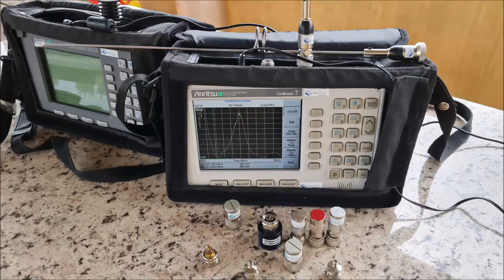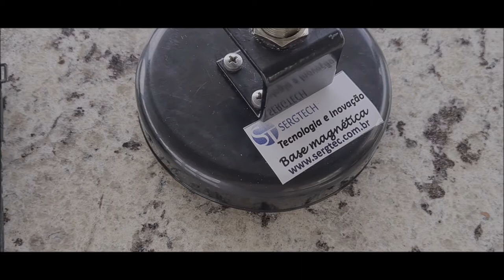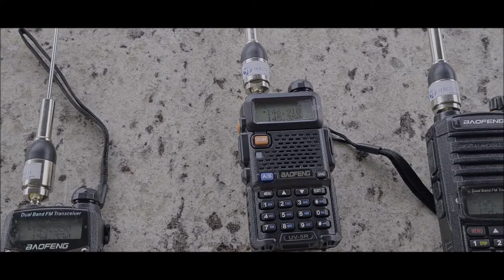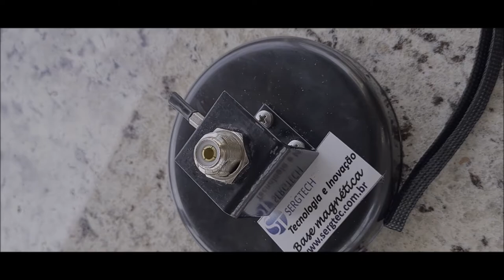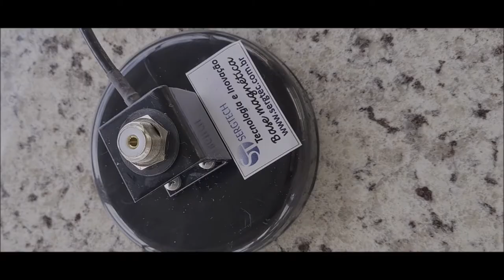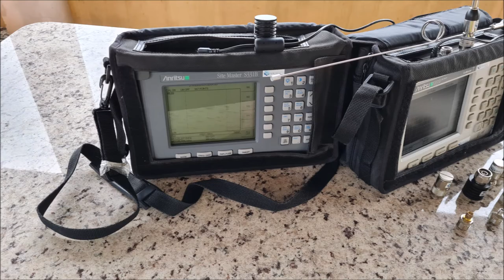A MELHOR BASE MAGNÉTICA TAMBÉM A PRIMEIRA DO BRASIL QUE PERMITA TROCA DE CABO